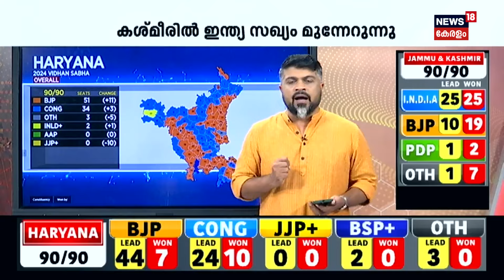വമ്പൻ ആഘോഷങ്ങൾക്ക് തുടക്കമിട്ട് BJP; PM Modi പ്രവർത്തകരെ കാണും | Haryana Election Results 2024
Haryana Election Results 2024 : BJP Crosses Halfway Mark, Congress Lags Behind After Early Trends. As the counting of votes for the Haryana Assembly elections begins, political parties and leaders await the results with bated breath. The counting of votes is underway in Haryana to decide the fate of candidates on 90 Vidhan Sabha seats across all 22 districts.

The ruling BJP aims to secure a third consecutive term, while the Congress, out of power for the last decade, is optimistic about making a comeback. Several exit polls have also suggested a potential victory for Congress.